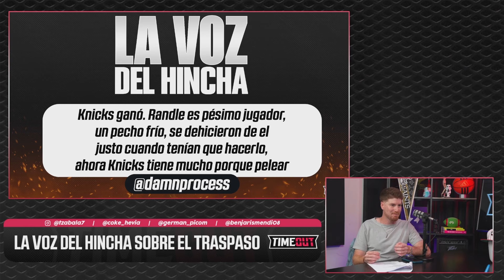¿EL TRASPASO DEL AÑO EN LA NBA? UN CHILENO A LA G-LEAGUE | TIMEOUT CAPÍTULO 17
¡Décimo séptimo capítulo! Nuevamente en Zapping Sports, nos juntamos a hablar sobre distintos deportes. En primer lugar, analizamos el que es, probablemente, el traspaso del año, entre Knicks y Timberwolves. También, hablamos sobre la llegada de Felipe Haase a Capitanes de la Ciudad de México de la G-League, la liga de desarrollo de la NBA. Además, comentamos lo que nos ha dejado el primer mes de la NFL, y nos pronunciamos respecto a la polémica que envuelve al tenis.

TIMEOUT — Jueves 23:00 EN VIVO por Zapping Sports